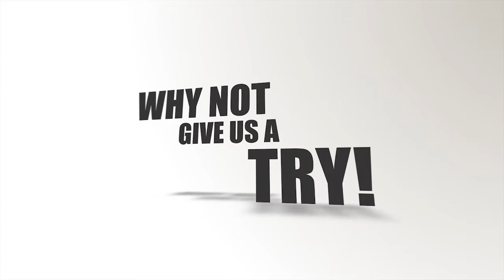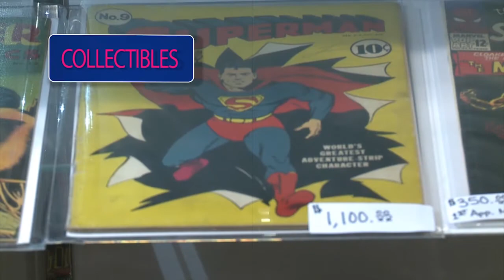Real Estate Deal Talk with Abhi Golhar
In this show, we speak with Atlanta based Real Estate investor and radio show host, Abhi Golhar. Hear how he learned the language of Real Estate in College and today has operations in 4 major cities. You will learn about how to invest in Real Estate, about partnerships in Real Estate, real estate investment sources and more in this informative and entertaining packed show!

Abhi shares his story of being an engineering student who never attended classes and fell in love with Real Estate in College. After struggling through some deals, he learned how to invest effectively and today helps others through his radio show and website located